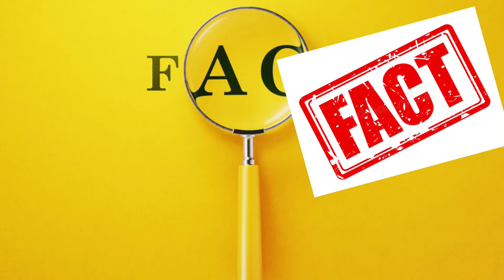Fact video|Episode-3|Fact about Grapes Fruit|Do you know??|Let's know#fact#grapes#english#education